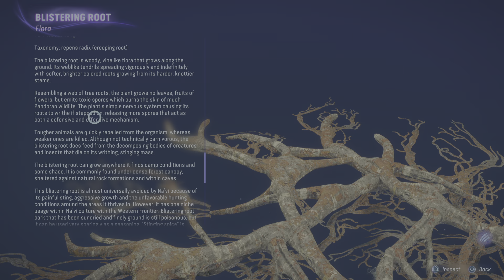Avatar: Frontiers of Pandora sage mushroom location